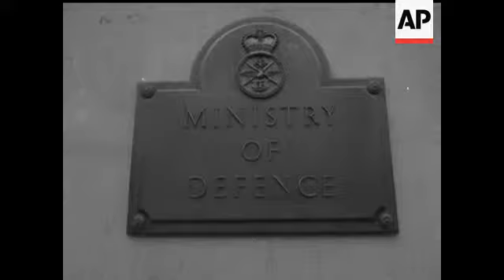NEW DEFENCE COUNCIL - NO SOUND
KEY SCENE- GV exterior Ministry of Defence, CU sign "Ministry of Defense", LS entrance to building, GV conference table, zoom in members of council & zoom to PETER THORNEYCROFT (now promoted Secretary of State for Defence), CU EARL MOUNTBATTEN, CU SIR SOLLY ZUCKERMAN (Chief Scientific Adviser), CU General SIR RICHARD HULL (Chief of the General staff), CU Secretariat, MS The Rt. Hon. HUGH FRASER (Minister of Defense for Royal Air Force), CU same, MS SIR HENRY HARDMAN (Permanent Under Secretary), CU Mr. Thorneycroft, CU Earl Mountbatten, GV Defence Council.